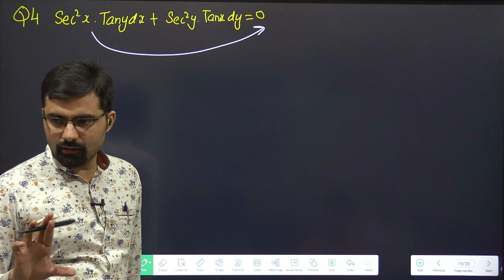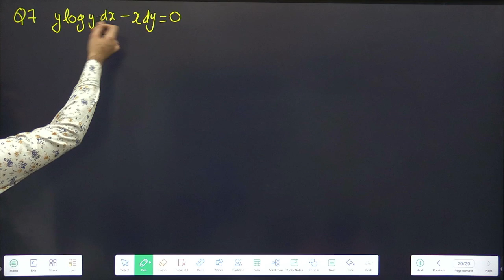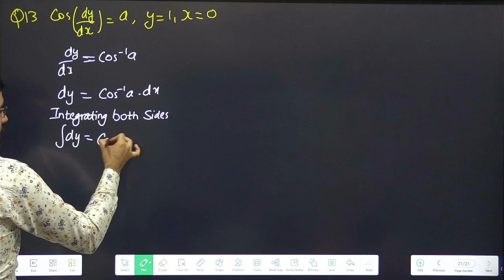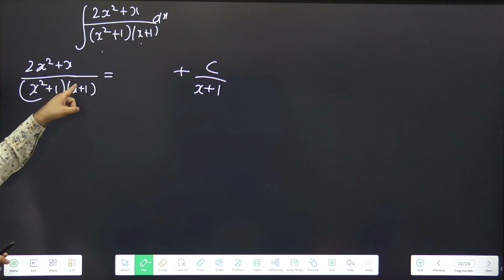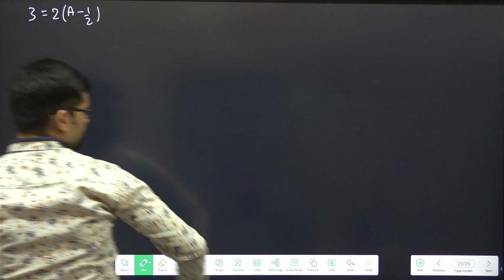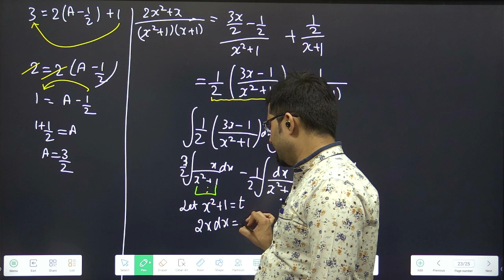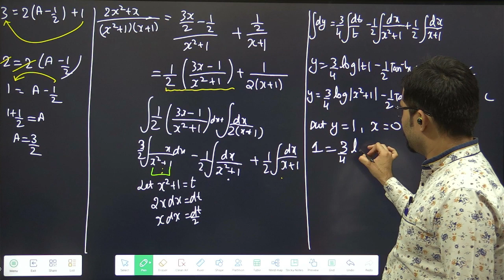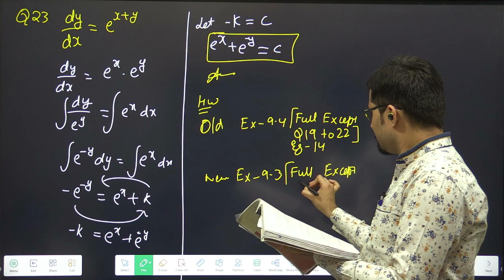Differential Equation | Ch-9 Class 12 Maths Ex-9.3 Q7, 11, 13, 23 | Part-5 | #02(2)